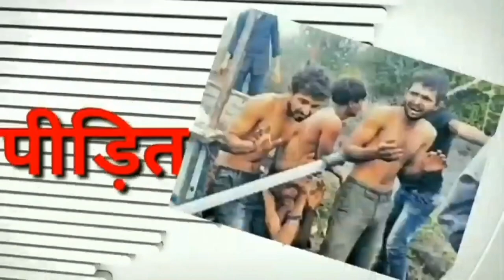देश के बड़े युवा दलित नेता का ऐलान मनुवादी कुर्ती छोड़ो|Dusadh Mahasammelan Delhi| JUSTICE TV INDIA